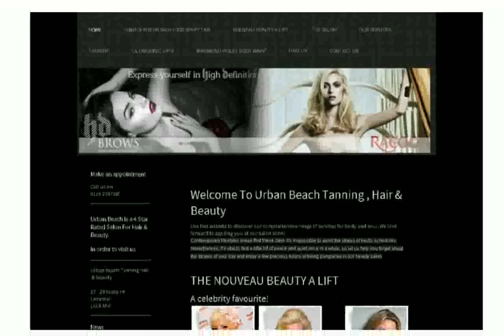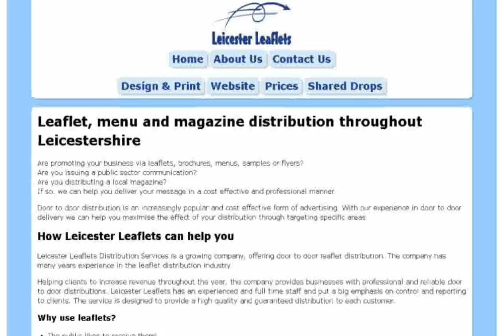Beauty Salons Leicester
Location: Filbert Way, Raw Dykes Road Near New Walk Museum , LE2 7Fl
Hotel Group: Holiday Inn Express Hotel
Reward Program: Priority Club Rewards
Local Currency: British Pounds
Airport: East Midlands - EMA